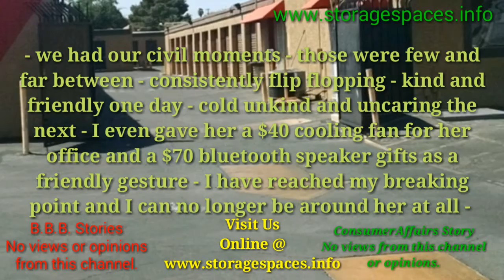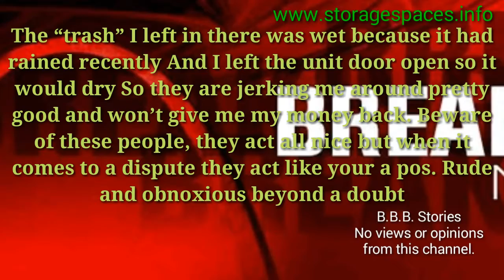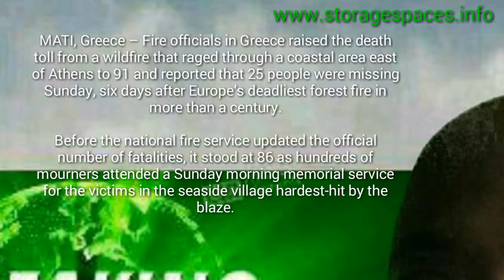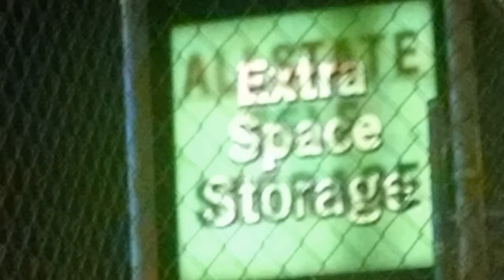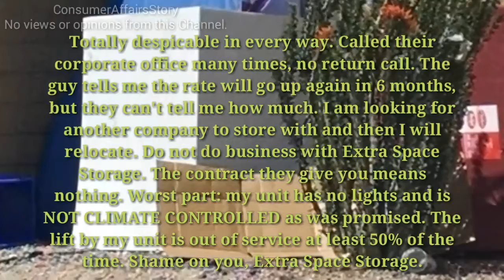AAAA Self Storage Boulder hwy xxx Storage,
BreakingNews @ Xxx Storage
("This Happened" The Pictures was taken at the near the ExtraSpaceStorage location and Boulder Hwy and Lamb location.)
I am above angry with the way my son was treated at the facility in xcc on xkk after a spending the morning there going thru boxes to gather all the required documents to fill out his FAFSA grant for his second year of college. The male manager asked him to leave the property. He told him that it was obvious that someone was living there. We have not spent one night in that place. In fact we live at **. A home which my family have lived in for 45 year. I have always used this storage facility. I can recall at least 5 times in the last 20 years. I have a nephew who is currently renting 2 spaces in the same facility. It's paid for in full. He then turned the power. My parents have used it from time to time as well. We are long time loyal customers. No views in these Clips are from OnlineRvTv/StorageSpaces.info

Updated Footage..Suspect accused of breaking into 41 storage units, stealing trailer & RV
How Secure Is Your,-Car/Truck/RV- That You Are PAYING  $$$ A Storage Company to Protect and Secure?? Not Very Safe and SECURE.

A woman is facing four counts of felony theft after investigators say she broke into storage facilities on three separate occasions and used stolen vehicles to get away with thousands of dollars worth of goods.

John Doe, born in 1975, appeared in County Justice Court Tuesday on a single theft charge for an incident on April 13.

Xxxxx is facing the three other theft charges in County District Court for thefts on Jan. 25 and Feb. 16.

Jan 1, 2015 · A man is pleading for the public's help after his RV was broken into and stolen from a Xxxx storage facility.

 - The Xxx County Sheriff's Office is investigating a trend in RV and camper burglaries that have left victims with thousands of dollars in damage and loads of missing possessions. Protect yourself before you store your Rv. Insure it, check on it, and store it in a well lighted area in front of working Cameras. Locked and nothing of any value in plain view.

Since June, nearly 30 victims have reported burglaries and break-ins at 13 different Storage  locations throughout Xxcc County.

"They broke out the window and smashed [the door]. You can see all of the glass there on the ground," Xxxc said.

Many states don’t hold the self-storage Companies responsible for third-party theft unless you’ve expressly provided security on the premises. If you provide security to the tenant, you may be responsible if it becomes compromised. If you have cameras onsite but don't keep the video recording 24 hours a day, seven days a week, you may be setting yourself up for a negligence claim. No views in these Clips are from OnlineRvTv/StorageSpaces.info